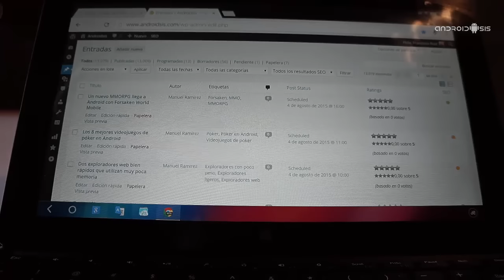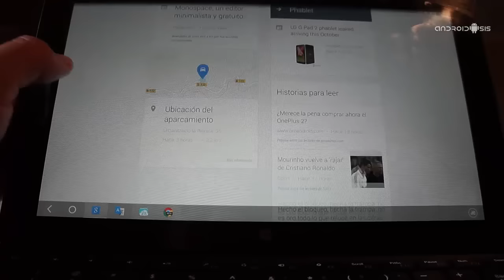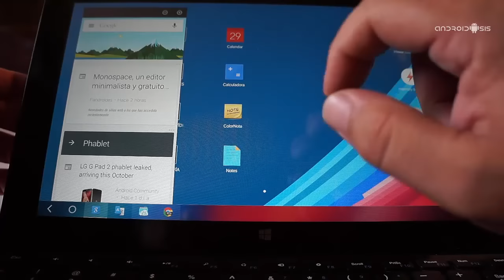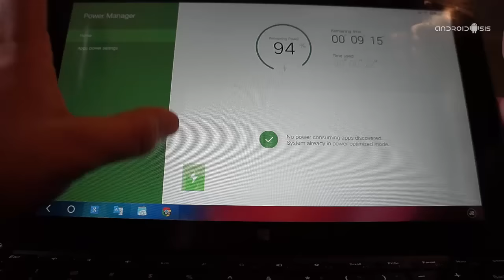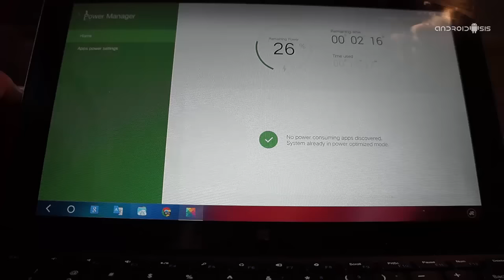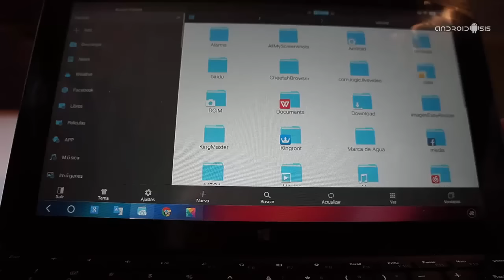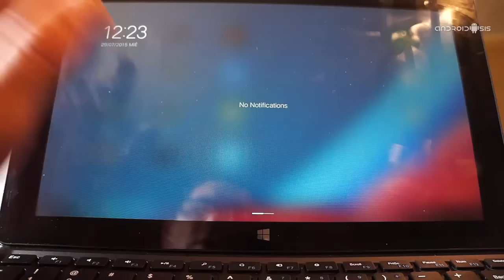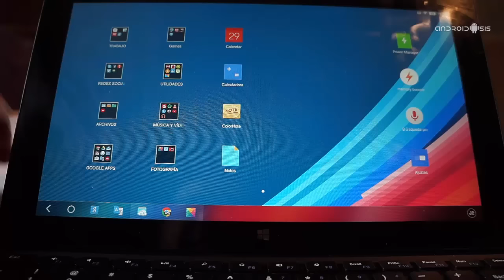Cube I7 Experiencia de uso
Después de probar a fondo la Tablet Cube I7 Remix OS estas son mis imás sinceras mpresiones.